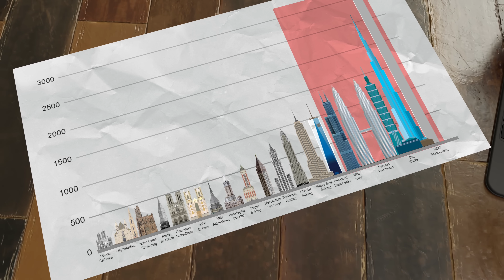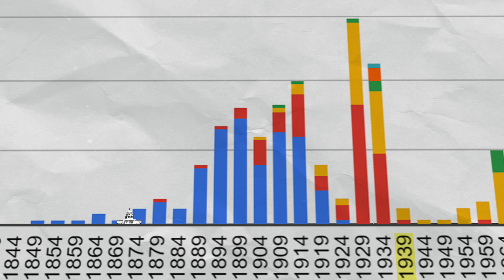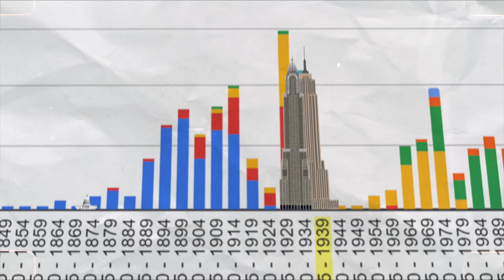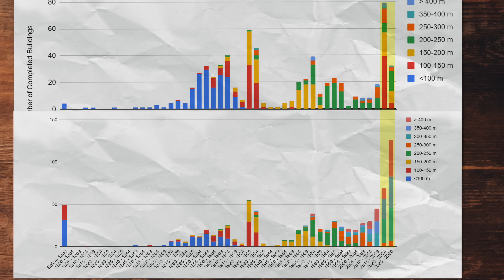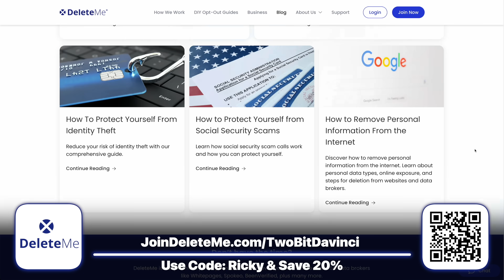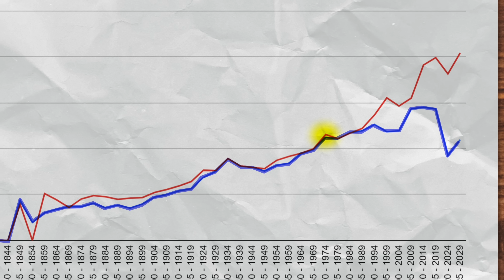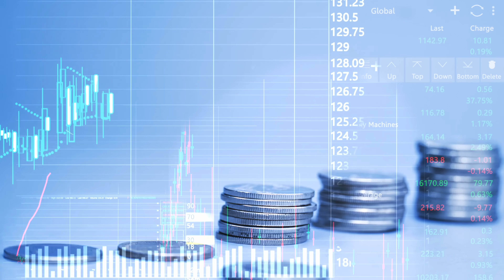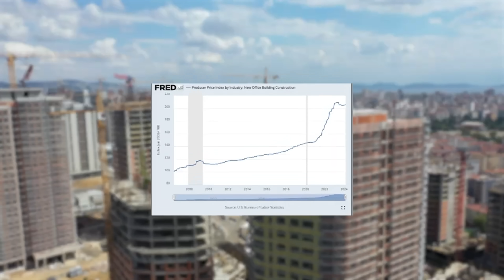Why We STOPPED Building Skyscrapers - What Happened?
Skyscrapers: Thanks DeleteMe for sponsoring this video! Protect your online Info Today!

For 100 Years, the tallest buildings int he world were all in the United States. But as the world caught up, the U.S. stopped setting records. So I got to thinking, are we losing our dreams of reaching for the sky? So let's look into skyscraper data world wide and see what the future of cities may look like. Let's figure this out together!

Chapters
0:00 - Introduction
2:00 - Looking Back
6:30 - Why?
8:00 - Economic Changes
10:00 - Funding

》》》About Ricky 《《《
Ricky is a dynamic individual whose journey from mechanical engineering to software development reflects his passion for learning and resilience. A proud Berkeley graduate, Ricky spent years working on advanced aircraft for the Navy, sharpening his technical skills. Driven by curiosity, he taught himself software engineering, expanding his expertise into the digital world.

His love for knowledge and teaching inspired him to create a YouTube channel, where he shares well-researched, engaging content. Beyond his professional achievements, Ricky is a devoted father and husband, admired for his ability to balance career, family, and his passion for inspiring others.

two bit da vinci,Why Don't We Build Skyscrapers Anymore?,why we don't build skyscrapers,skyscrapers,why we don't build skyscrapers anymore,why buildings aren't as tall,future of tall buildings,did we stop building skyscrapers,future of cities,when did we stop building skyscrapers,are buildings shorter now,why the us doesn't build more skyscrapers,city planning trends,future of skyscrapers, Why We STOPPED Building Skyscrapers - What Happened?